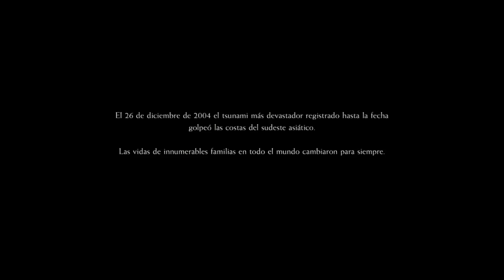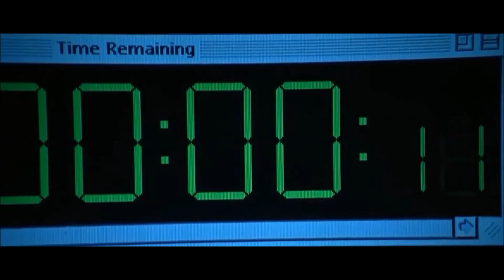End of the World; DARKWORLD: WHEN THE SHEEP LOOK UP 2 (best movies where people are looking)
DARKWORLD: When The Sheep Look up 2. A collection of the best parts of disasters movies where people are watching and waiting for the return of The Saviour of the World.